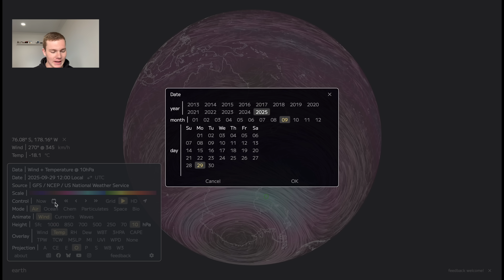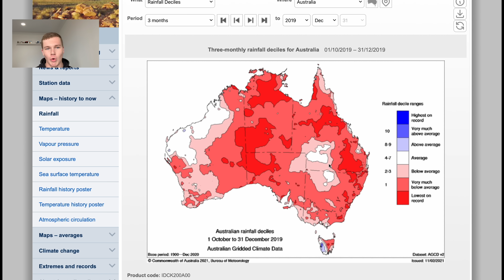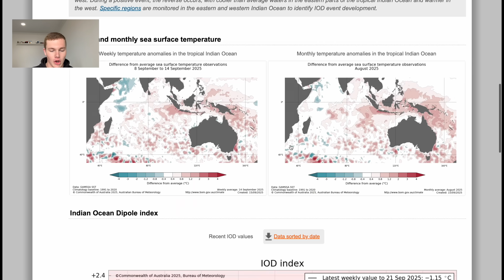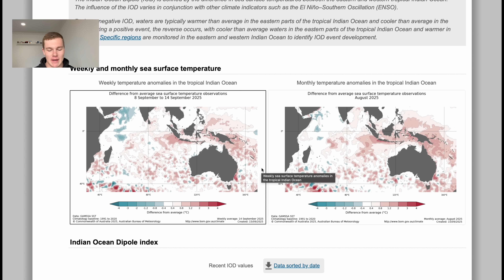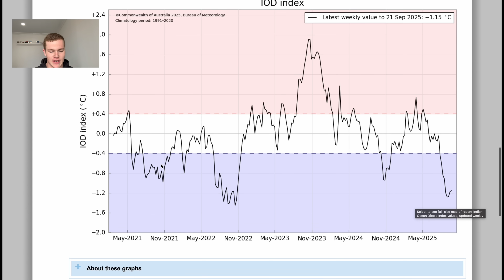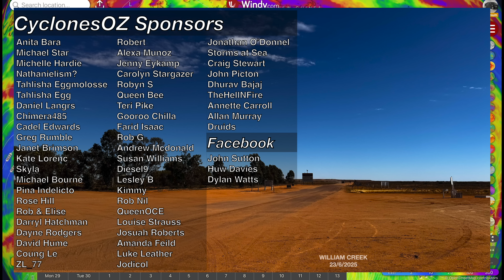A Rare Sudden Stratospheric Warming event changes Australia's Spring Severe Weather Forecast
High above Australia we are observing a rare SSW event (Sudden Stratospheric Warming event), where the temperatures in the atmosphere 30km above the surface warm dramatically, shaking up the polar winds and temporarily altering the nations climate and forecast.